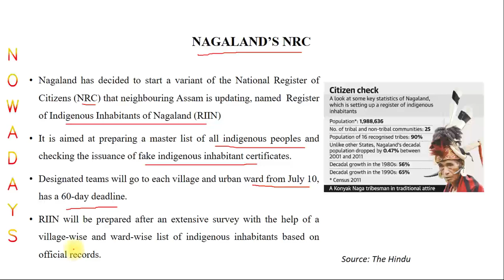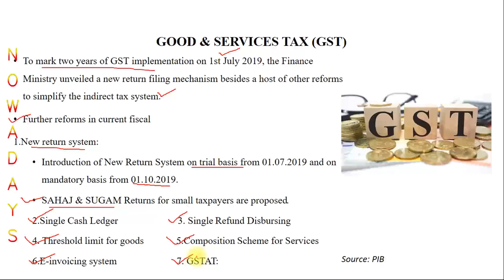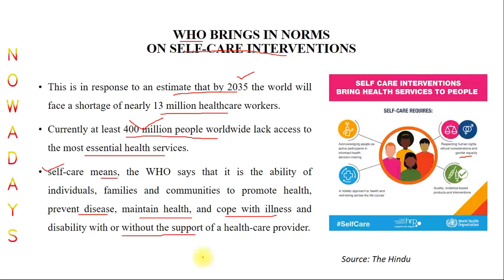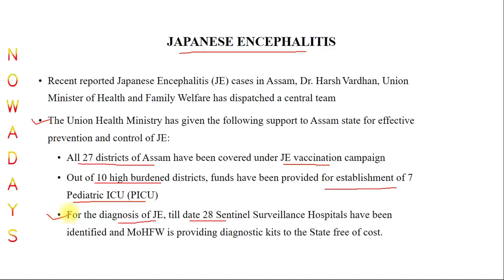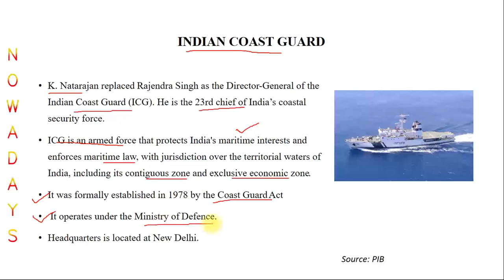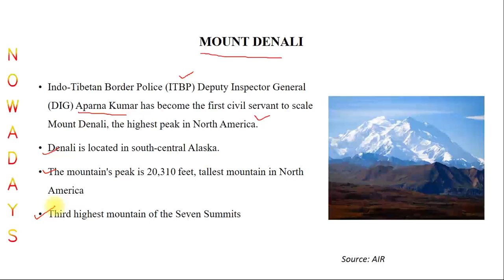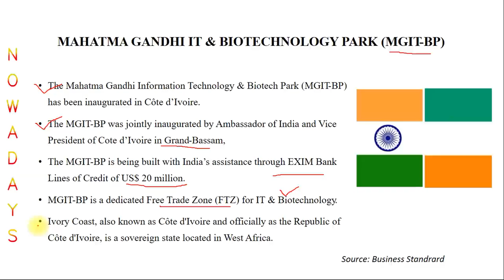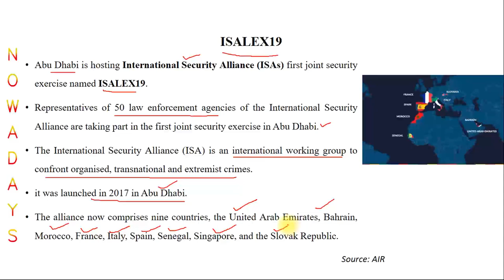Daily Current Affairs: 1st July 2019